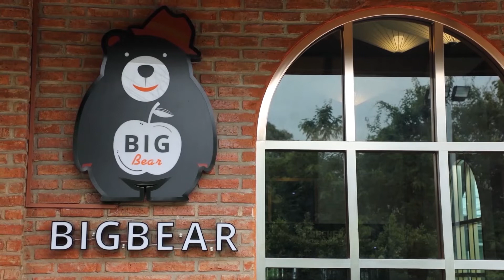Z Café ชิมขนมหวานเครื่องดื่ม กินอาหารฟิวชั่น วิวสวยทั้งต้นไม้ น้ำตก ที่ BIGBEAR eatery&cafe 22-5-65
“เอ๊ะ อิศริยา” พาไปชิมขนมหวานเครื่องดื่ม แสนอร่อยกินอาหารฟิวชั่น ท่ามกลางธรรมชาติ วิวสวยในสวนต้นไม้ และน้ำตกขนาดใหญ่ ที่ BIGBEAR eatery & cafe ถนนชัยพฤกษ์-บางบัวทอง

เมนูแนะนำ : BIGBEAR Hot Coffee , Darkside Koko Cappuccino และ BEAR Cheesecake

Instargram : ztvthailand